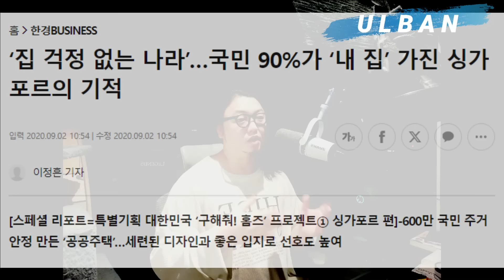월세 240만원 싱가폴 원룸은 어떨까? (Feat.희철리즘)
이건 진짜 내가 강려크 추천하는 남자의 쏘울푸드임

- 여러분의 이야기를 영상으로 만들어 보내 드림 (카톡 ID : seikane)

카톡으로 신세계상품권(3만원 이상 자율) 투척 후  고민거리를 카톡으로 보내주시면 해당 내용을 주제로  영상제작해서 보내드립니다. 인생 연애 결혼 기타 연금 및 투자상담 전부 가능하고, 추가로 듣고싶은 주제를 채널에 업로드 요청하는것도 가능합니다. 너무 민감한 내용은 어려우니 미리 카톡문의 ㄱㄱ